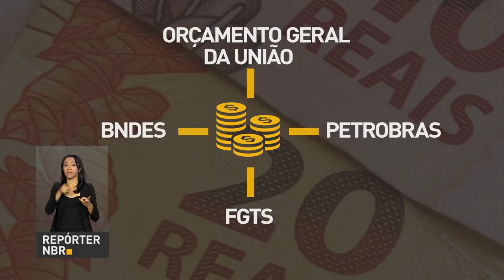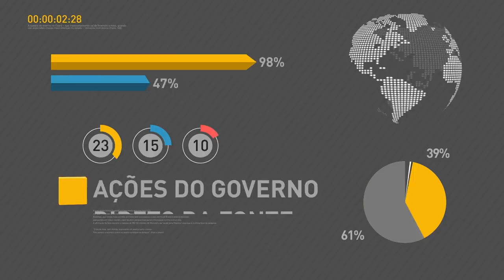BOLETIM REPÓRTER NBR 9h - 10 de novembro de 2017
REPÓRTER NBR 9h - 10.11.17:  Programa Agora, é Avançar prevê investimentos para concluir obras paralisadas. E mais: Presidente Michel Temer participa ao vivo do programa de rádio A Voz do Brasil.